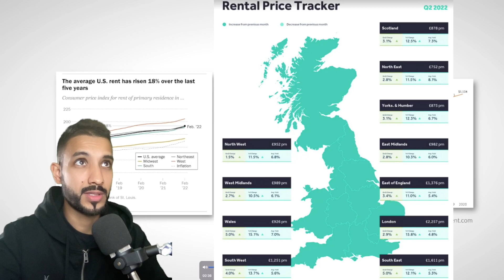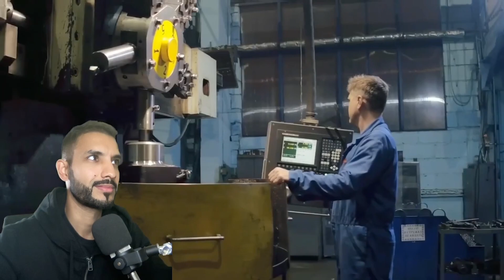The Truth About Some Landlords & Why We Dont Need Landlords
The Truth About Some Landlords & Why We Don't Need Landlords. So I regularly get told what a disgusting person I am for choosing to be a landlord, by people online who love to virtue signal or opt to listen to only one narrative. The argument for and against landlords will never disappear, at least not until larger corporations take over and the smaller landlords are forced to sell up with ongoing taxes, legislations, and bashing in the media and from the public about their "privilege" and lack of "contribution to society".

But what people fail to realize, is that just as there are poor tenants, which often get spoken about less, there are good landlords too. Plus there's also many types of landlords, so tarnishing the whole private sector with few bad apples is surely unfair to those living normal lives, contributing to society, and trying their best to make ends meet too.
Nonetheless, this video popped up and I wanted to do a reaction to it having seen some of the horrific replies in the video's comment section.

[Offers lifetime access to classes, exclusive videos, training and documents required for property investing] + £240 worth of Healthxcel Blends for mental and physical wellbeing

Set up a LTD Company & Business Bank Account for £12

Free 3-month subscription to Lendlord Premium!

how to save £30000 in 5 years to buy a house